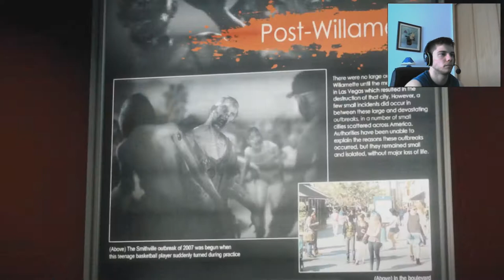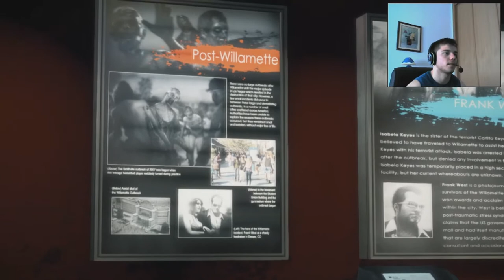Dead Rising 3 Gameplay en Español ¡Buscando a Diego! Capítulo #9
Buenas gentecilla y bienvenidos a Dead Rising 3 Gameplay en Español ¡Buscando a Diego! Capítulo #9. Espero que os guste y nos vemos en el próximo capítulo un besazo!!

►►► Agregame a skype: Bunny.tuns

My Setup

AMD. FX8320/ 16 GB RAM/ Graphic Card Nvidia Geforce GTX 650TI OC/ 1 TB Hard disk/ Operative system W7- 64 Bits. (Incoming an SSD 64GB) :) Have Fun.